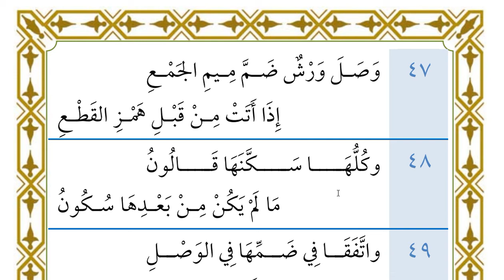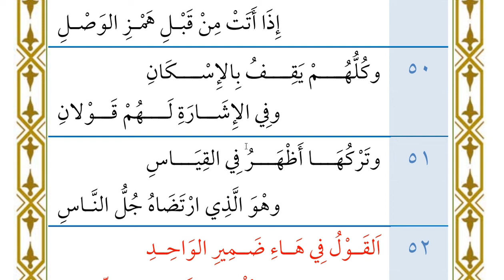Principles of Warsh and Qalun | Lesson 5